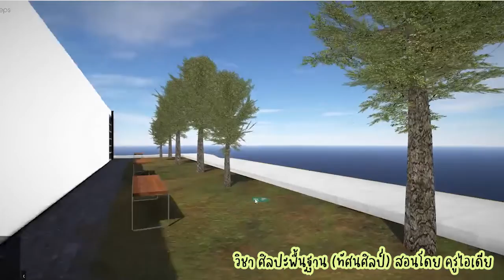Art Exhibition Online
ผลงานนักเรียนโรงเรียนสวนกุหลาบวิทยาลัย นนทบุรี